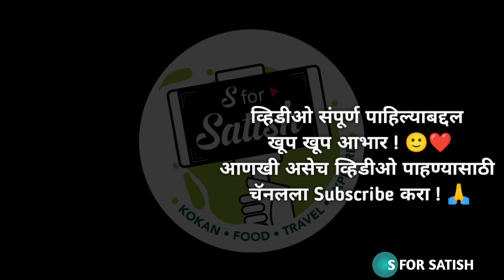बऱ्याच वर्षांनी केला एसटीचा प्रवास 🥰|कोकणातलं गाव ते पनवेल प्रवास |S For Satish |Ambavali, Mandangad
बऱ्याच वर्षांनी केला एसटीचा प्रवास 🥰|कोकणातलं गाव ते पनवेल प्रवास |S For Satish |Ambavali, Mandangad आम्ही काही दिवस कोकणातल्या गावी आलो होतो. गावची कामे उरकून आम्ही परत शहराकडे निघालो. माझ्या गावावरून मुंबई पनवेल येण्यासाठी एस टी महामंडळाच्या बस आहेत. आम्ही एरवी प्रायव्हेट रातराणी गाडीने प्रवास करतो. पण यावेळेस आम्ही एस टी महामंडळ बसने प्रवास केला आहे. प्रदनुने गावावरून मुंबईचा एसटी बसने पहिल्यांदा प्रवास केला. गावाकडे आता खूप कडक उन आहे. आम्ही दिवसा गाडी पकडली. दिवसभर प्रवास थकल्यासारखा झाला. आम्ही संध्याकाळी पनवेलला पोचलो. आमच्या या प्रवासातील अनुभव आम्ही तुम्हाला या व्हिडीओत दाखवले आहे. हा व्हिडिओ आवडल्यास, लाईक, शेअर आणि कमेंट करायला विसरू नका.

मी व्हिडीओ बनवण्यासाठी वापरात असलेले प्रॉडक्ट्स लिंक दिल्या आहेत,
तुम्ही या लिंकवरून मी वापरत असलेले प्रॉडक्ट्स खरेदी करू शकता.

मोबाईल Vivo V21 5G
DSLR कॅमेरा Canon EOS 200D
गोप्रो ऍक्शन कॅमेरा GoPro HERO9 Black
डेटा स्टोर हार्ड ड्राइव्ह WD 2TB My Passport
इअरफोन boAt Rockerz 255
लॅपटॉप Lenovo 82C700D4IH V15